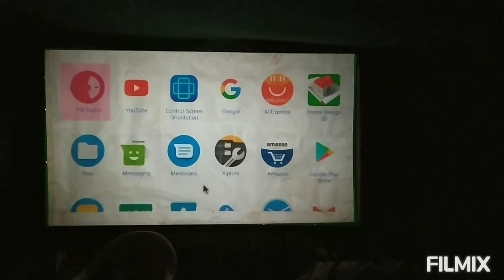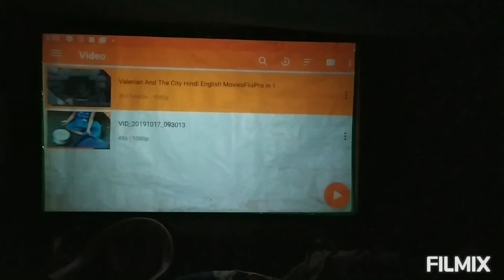📺📽️HOW TO MAKE POWERFUL HIGH BRIGHTNESS DIY FULL HD REAL SMARTPHONE PROJECTOR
Hello everyone..

is projector ke parts jo hai mene chaina se mangvaye the AliExpress.com online shopping wap pr se pr ab vo ban hai india mai,

india mai parts mile ge pr thoda sa jugad karna pdega pr aapke liye me india me milne vale part s se ek achchha video projector jarur banau ga.

agar aap apne hatho se projector banate ho or uspr aape new hindi movies ya new English movie ya live cricket dekhte ho to uska maza hi ku6u or aayega
 मैंने PROJECTOR बनाने में use किया है
1. 50 VOLT 3X LED LIGHT

2. 55VOLT 5ampier dc led driver

3. plywood bord

4. 2x Fresnel lens

5. 1x projection lens

6. glue gun

7. glue stick

8. Fevicol

9. smartphone

10. audio jack

11. led reflector

12. 2x 12volt dc fan

13. & wire

14. heat sink

15. electric bord switch
DIY PROJECTOR
           FOR
        WATCH

ipl matches

cricket match

wwe

new 2022 South movies

you can watch Amazon prime video. disney+hotstar & every tv show on big screen